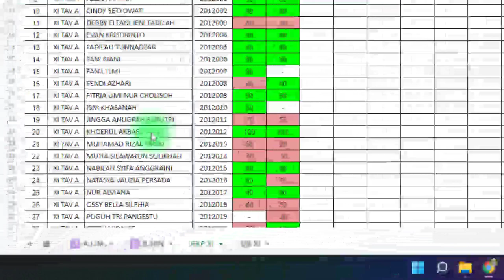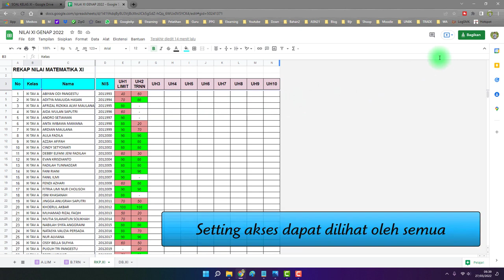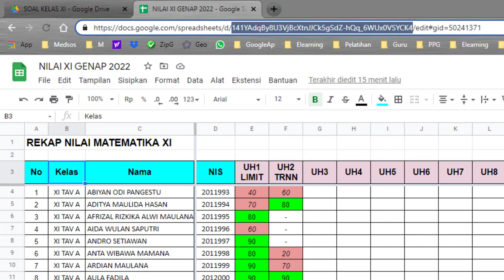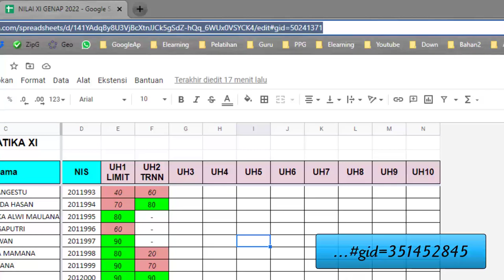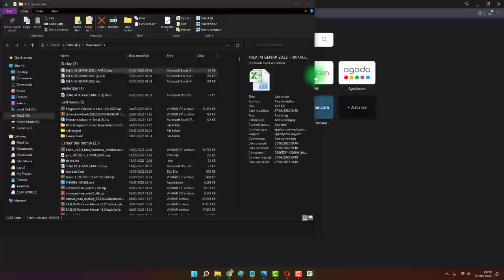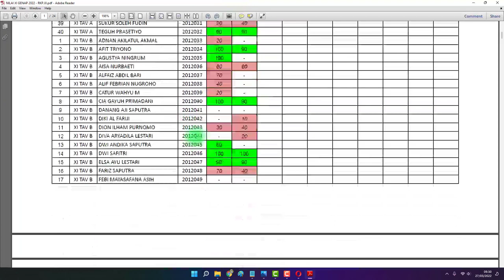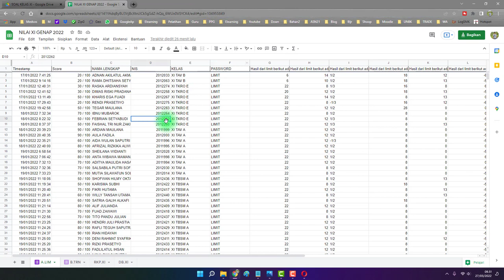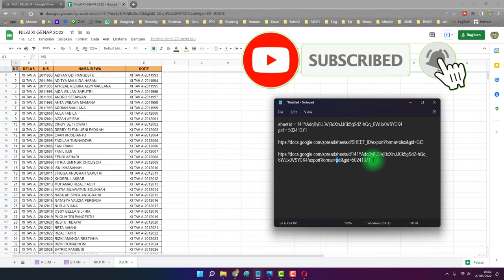Siap dicoba, LINK AUTO DOWNLOAD SALAH SATU SHEET DARI SPREADSHEET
Apakah anda akan membagikan rekapan sebuah sheet didalam file spreadsheet? anda bisa memanfaatkan link auto download sheet dari spreadsheet yang ada. Sehingga bagi orang lain yang akan mendownloadnya langsung klik linknya saja maka salah satu sheet yang dipilih dari spreadsheet akan terdownload dalam bentuk xlsx atau pdf.

Untuk membuat link auto download sheet ini yang diperlukan adalah sebuah SheetID dan GID. Sheet ID adalah identitas dari sebuah file spreadsheet. Sedangkan GID adalah ID setiap sheet yang ada di dalam sebuah file spreadsheet. Anda bisa memilih sheet mana yang mau terdownload otomatis dengan memasukkan GID ke link auto downloadnya.

Pastikan sebelum anda membagikan sebuah file spreadsheet anda sudah menyetinya ke semua orang dapat melihat (seting publik) jangan setting private atau edit yah.

Silahkan ganti SheetID dan GID dari spreadsheet teman2 semua.